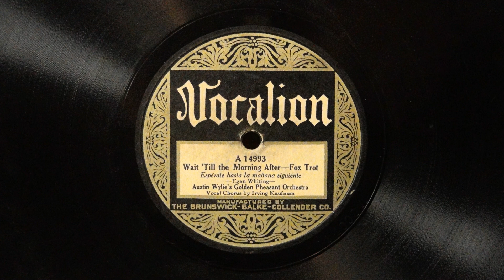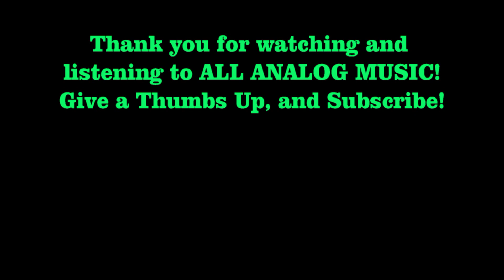"Wait 'Till the Morning After" & "Moonlight and Roses" by Austin Wylie's Golden Pheasant Orch., 1925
00:00  Wait 'Till the Morning After (Egan Whiting)
03:08  Moonlight and Roses (Black, Loret, Lemore)
Here are a pair of peppy dance numbers, from Vocalion (Brunswick) Records by a fairly obscure dance orchestra. The band is best known for being a starting place for jazz greats such as clarinetist Artie Shaw. No decent pictures exist of the band or of the leader, Austin Wylie himself.  The singer on these tracks was the extremely popular singer of the 1920s, Irving Kauffmann.

From Wikipedia:
Austin Wylie led a dance band in the 1920s and early 1930s which operated as a territory band based out of Cleveland, Ohio, though he also broadcast on national radio. The band was sometimes billed as the Golden Pheasant Orchestra. A number of noted jazz musicians played in Wylie's orchestra, such as Jack Jenney, Tony Pastor, Nate Kasebier, Spud Murphy, Bill Stegmeyer, Joe Bishop, Billy Butterfield, Johnnie Davis, Vaughn Monroe, Claude Thornhill, and Artie Shaw.

Shaw also served as arranger and director for the group. After Shaw formed his own band later in the 1930s, Wylie acted as his manager.